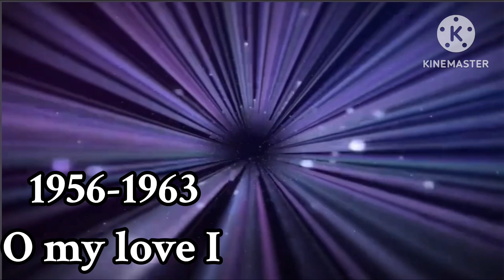Kinemaster Logo History 1945-2023